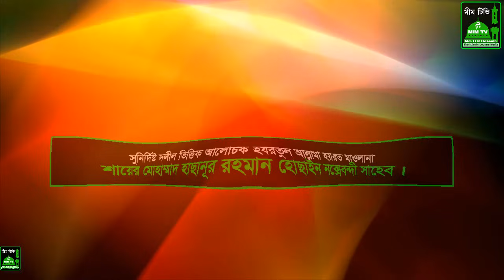আশুরার মর্যাদা ও আমল